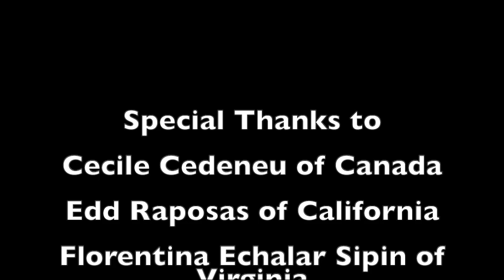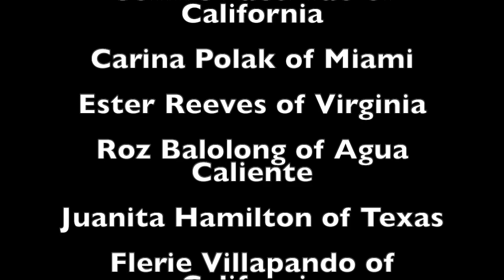Promise Me - as popularized by Lord Soriano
cover by VHEN BAUTISTA aka Chino Romero